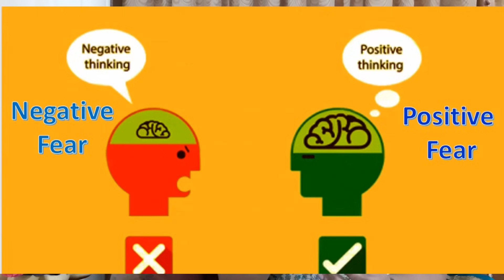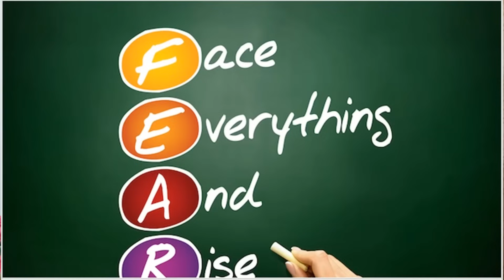Acharya Chanakya's Principle To Overcome Fear - Highly Motivational Talk In Telugu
Dear friends,
1. For More than 100 Telugu Motivational videos link is given below for quick reference. Stay blessed always.

Face Book Page: Devika Bhatnagar